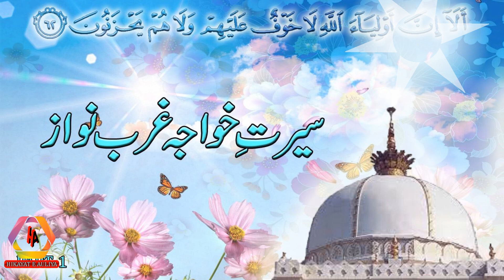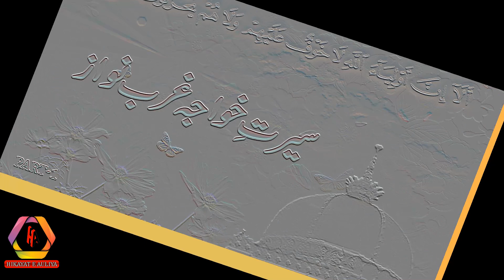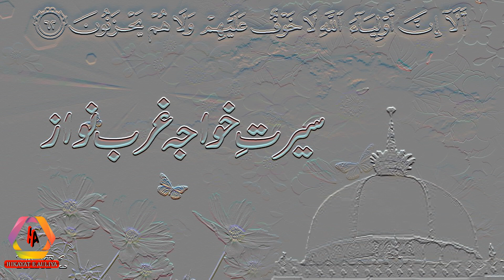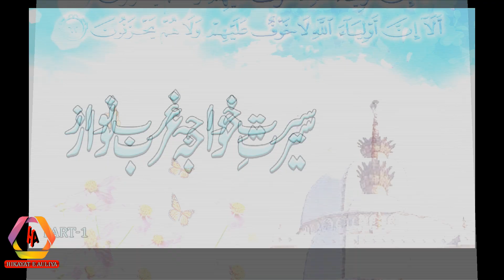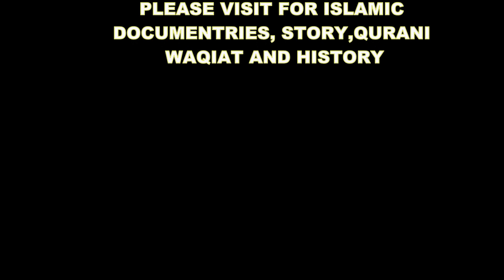SERAT E KHAWAJA GHAREEB NAWAZ part-1 | LIFE AND HISTORY OF KHAWAJA GHAREB NAWAZ | MOINUDDIN CHISHTI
ye video aap ko in detail btaye gi

1. .SERAT E KHAWAJA GHAREEB NAWAZ
2..  LIFE AND HISTORY OF KHAWAJA GHAREB NAWAZ
3..  MOINUDDIN CHISHTI
Khawaja ghareeb Nawaz play list :